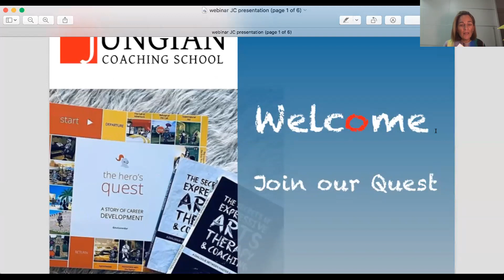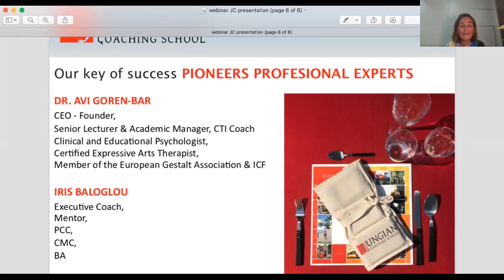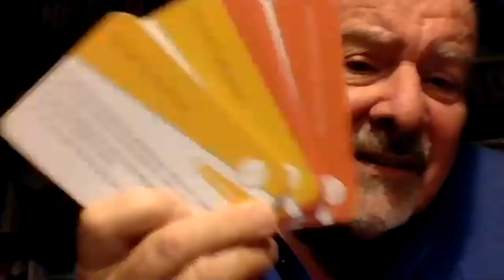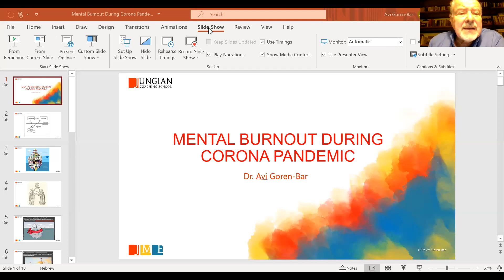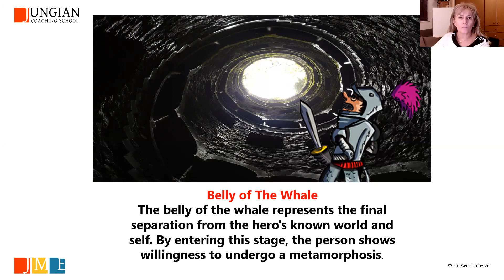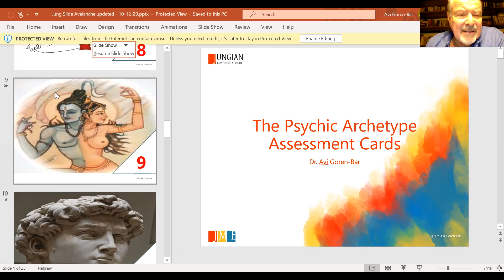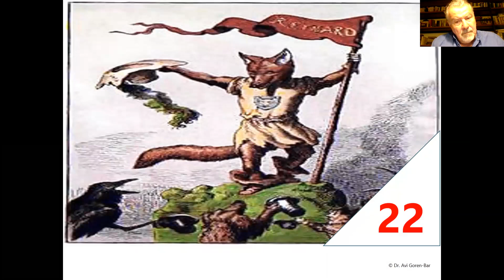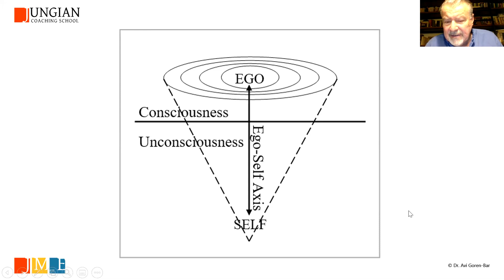Athens Webinar 19 10 20